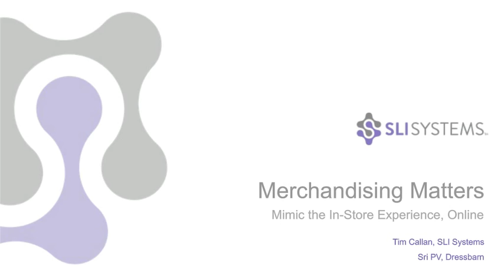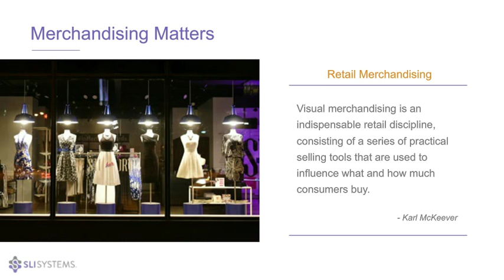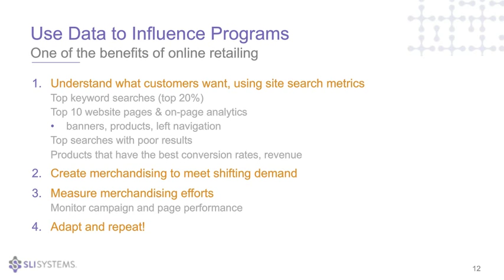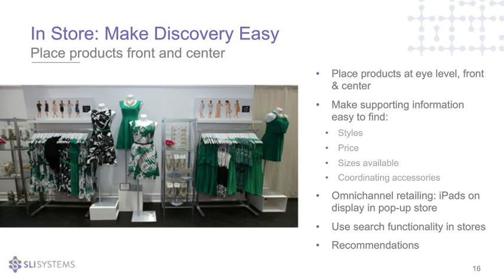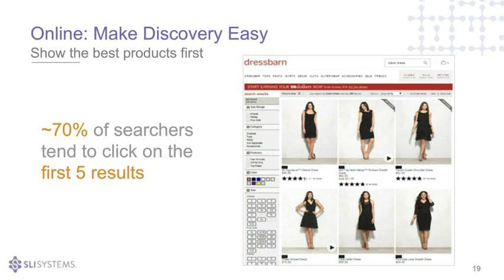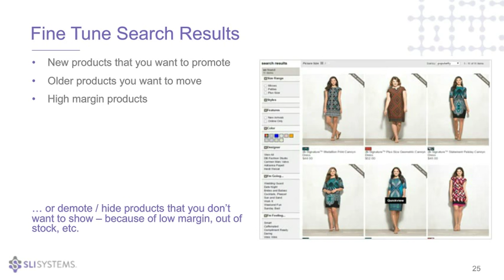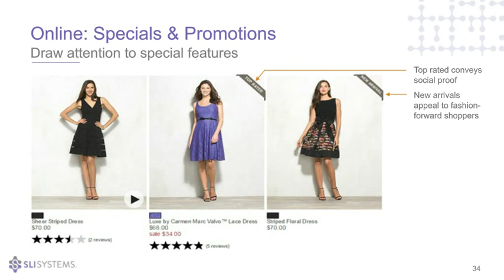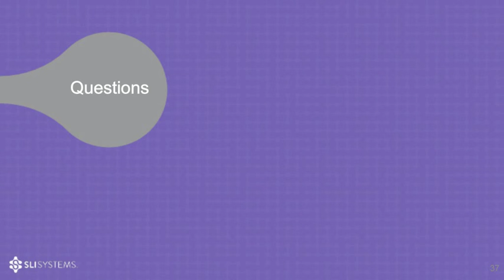Webinar: Merchandising Matters - Mimic the In-Store Experience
Effective merchandising is the cornerstone of a great online shopping experience – it provides shoppers with valuable touch points so they can easily peruse your product selection and find items they love.

As you start your holiday planning, don’t overlook the foundation of your digital marketing strategy. Join SLI Systems CMO Tim Callan and a special guest to find out how perfecting your merchandising can boost online conversion rates, increase average order size and grow online revenue.